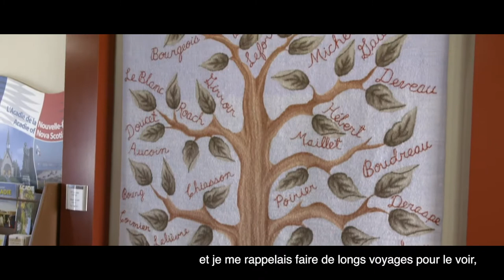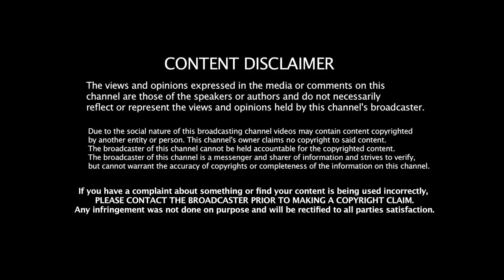ReelHeART Q&A For Belle-Ile In Acadie | Belle-Ile En Acadie With Director Phil Comeau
2020 ReelHeART International Film and Screenplay Festival
Q&A For Belle-Ile In Acadie | Belle-Ile En Acadie With Filmmaker Phil Comeau

Belle-Ile In Acadie | Belle-Ile En Acadie
French Language Film | Duration: 00:26:00
Dir. Phil Comeau, Canada
Language: French
Synopsis: A group of Acadians from Belle-Ile-en-Mer, France, travel to eastern Canada to visit their “cousins” with whom they share a common history. They are descendants of the deported Acadians by the British from their Nova Scotia homeland. They come to meet other relatives at a World Acadian Congress and see their ancestor’s lost “Acadie”. Face to face with their brutal history, will they be able to forgive? This film is about exile, the power of memory and finding your roots.

Credits
Editor Kamel Bouknadel (Paris, France)
Supervising Editor - Mert Yarbaoglu (Turkey, Canada)